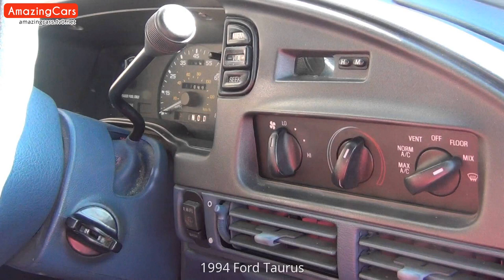1994 Ford Taurus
Carefully selected pictures of 1994 Ford Taurus. As far as I can, I have compiled the internal and external pictures of 1994 Ford Taurus for you in this video. You can also find  modified 1994 Ford Taurus pictures in this video.

1994 Ford Taurus Pictures